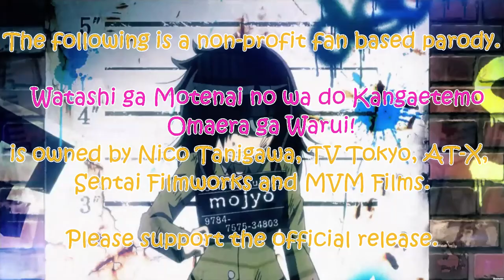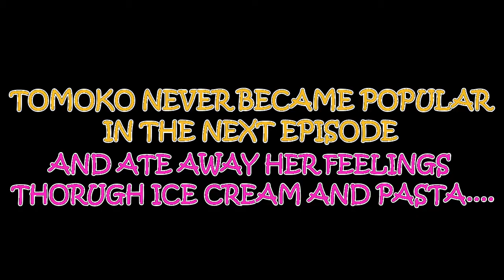Watamote One Shot Parody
Why I do this.

CAST:

Tomoko Kuroki - RawrKittyPanda
Tomoki Kuroki - Nightfire5150
Narrator - Erosanoppai
Random Students - LeMiles & 6StringRaven
Male Cashier - LeMiles
McDonald's Cashier - OreimoVA

The following is a non-profit fan based parody.

Watashi ga Motenai no wa do Kangaetemo Omaera ga Warui! is owned by Nico Tanigawa, TV Tokyo, AT-X, Sentai Filmworks and MVM Films.